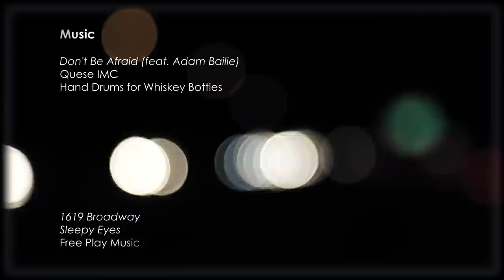The Coyote Way (Concept Trailer)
(Working)Synopsis:
The Coyote Way is a trilogy of short films based on traditional Indigenous trickster stories, interwoven within a contemporary urban setting.
Reality and ancient lore merge in a vivid, dream-like voyage for a Charlie, a young boy and his time traveling bicycle.
Charlie's desire for his own selfish wants, lead him on a journey in a precarious city filled with contrary shape shifting beings disguised as people,  ultimately he is faced with choosing between their promises of false dreams and desires or his own truth and destiny as Coyote the Trickster.